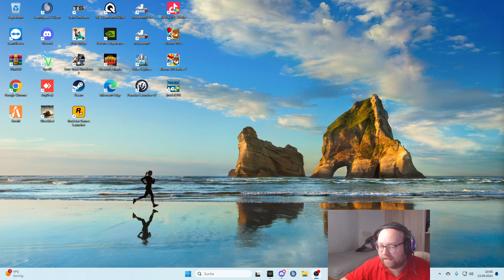Immer noch dieser Boss in Bloons TD 6!